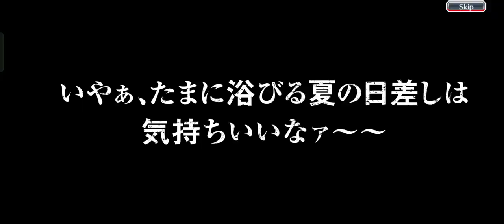Doin' A Step for Rangi-Babe Swimsuit Summer Vacation Summons [Bleach Brave Souls]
Doin' A Step for Rangi-Babe Swimsuit Summer Vacation Summons

This banner has three +10 Link Slot Characters namely Mila Rose, Riruka and Jushiro

We want Rangi-Babe!